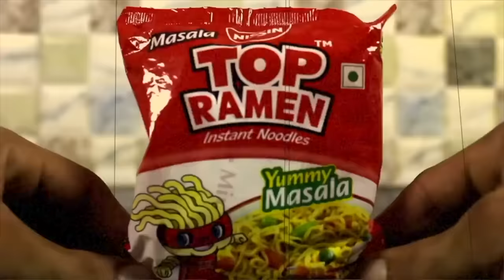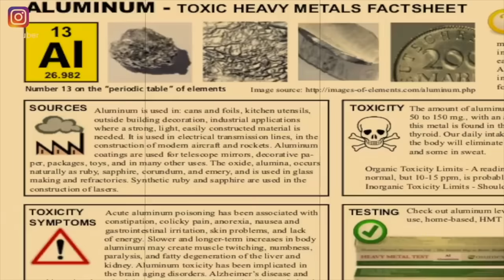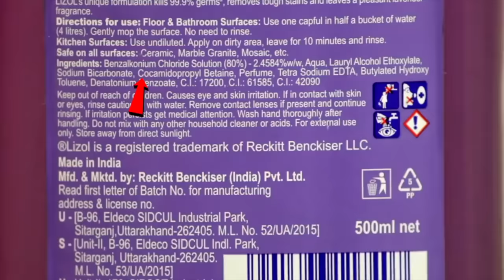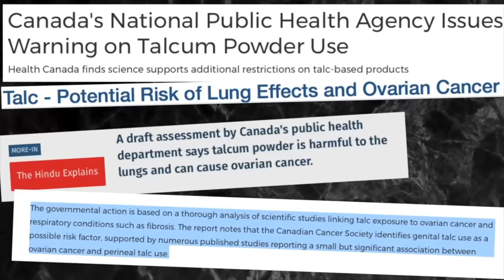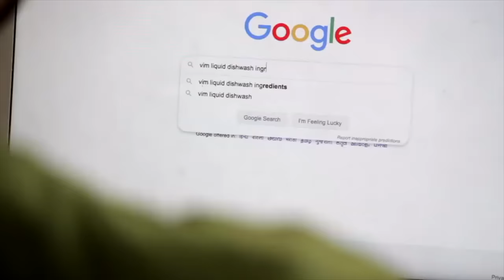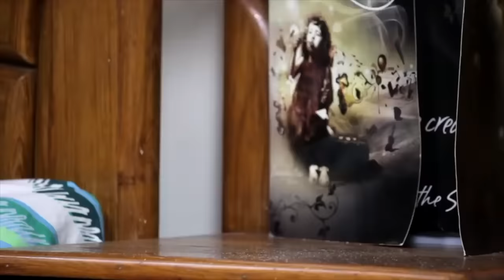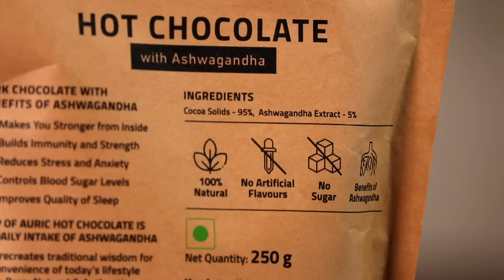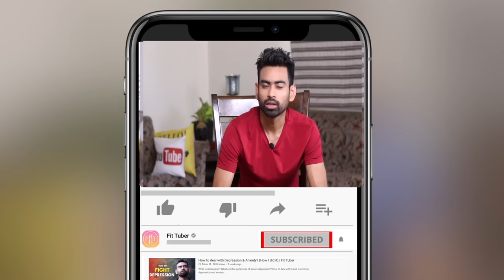कभी ना खरीदें यह 5 PRODUCTS (STOP USING THEM IMMEDIATELY) | Fit Tuber Hindi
6 Things that you should immediately throw away from your home.

(Use Code FIT to get Rs 300 off)

In this video I am going to share with you 5 things that you should immediately throw away from your home. Even though they are always in front of us, they remain unnoticed but during the research of this video I was shocked to know that they pose some serious health hazards. It’s high time we talk about them now as they are very commonly used in Indian households. So much so that I can assure that most of you would be using 3 out these 5 products almost daily. I will share with you why they are so damaging for health and how you can switch to healthier alternatives which too are easily available.

01:13​ - #5 Product that you should throw immediately
02:58​ - #4 Product that you should throw immediately
04:08​ - #3 Product that you should throw immediately
05:34​ - #2 Product that you should throw immediately
06:49​ - #1 Product that you should throw immediately

Muslin Cloth
Patanjali Gonyl Floor Cleaner
Bey Bee Natural talc less Dusting Powder
Talc Less Dusting Powder
Rustic Art Dishwash Liquid
Strategi Herbal Dishwash Liquid
Lamp Burner
Lamp Burner (Option 2)
Lemon Essential Oil
Lavender & Rose Essential oil

RECOMMENDED VIDEOS 📹
भूलकर भी न खरीदें ये 5 PRODUCTS - WRONGLY MARKETED FOOD PRODUCTS (Part 2) | Fit Tuber Hindi

08:05 - Segment Partner - Auric Hot Chocolate with Ashwagandha

Fit Tuber